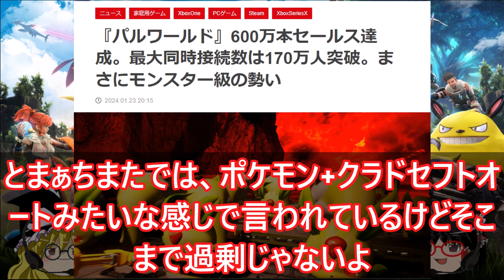〈spacsky〉パルワールドの何がスゴイのか？徹底解説!!